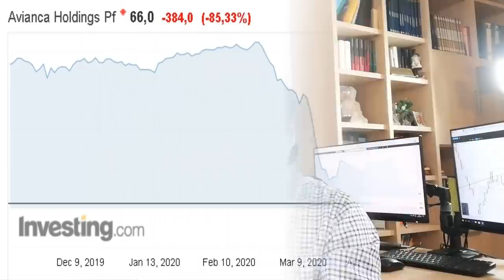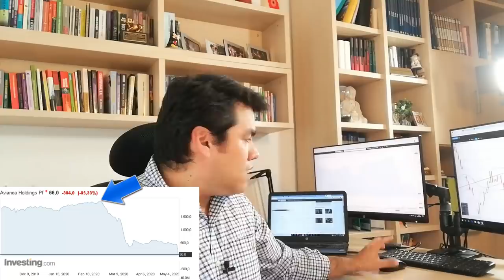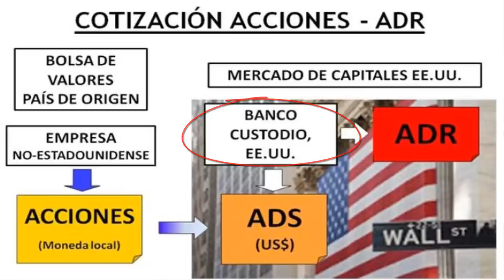🔥AVIANCA CAE 85% en Bolsa🔥 QUIEBRA TOTAL de AVIANCA y Bolsa de NUEVA YORK retira su Cotización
▼ABRIR▼ AVIANCA es la segunda aerolínea mas antigua del mundo y una de las principales aerolíneas de Latinomerica y ahora mismo ha entrado en LEY DE QUIEBRAS en los EEUU, la bolsa de Nueva York retira su cotización de bolsa y cae mas de un 80% en un día su cotización en la Bolsa de Valores de Colombia.

[WEBINAR GRATUITO] Inscribete a nuestro CURSO GRATIS DE BOLSA que sera este próximo Domingo 17 de Mayo.  Aquí los detalles

VÍDEOS SUGERIDOS
10 Consejos de TRADING y de Inversión del CREADOR del DOW JONES y del ANÁLISIS TÉCNICO (Teoria Dow)